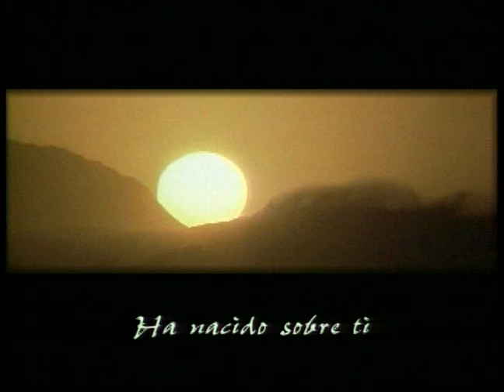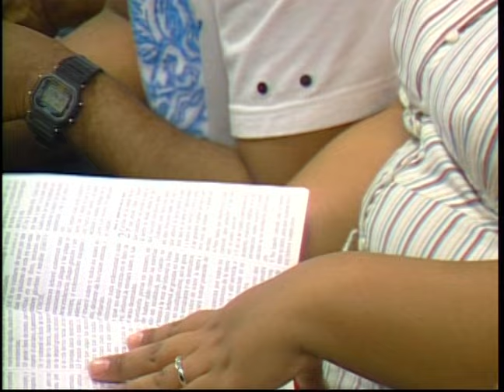Viudez Perpetua - Pastor Juan Radhamés Fernández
Tema: Viudez Perpetua

Versos:
2 Samuel 20:1-3

¿Quiénes somos?

CCLI # 11207910
Church Streaming & Podcast License
CCLI # CSPL060797